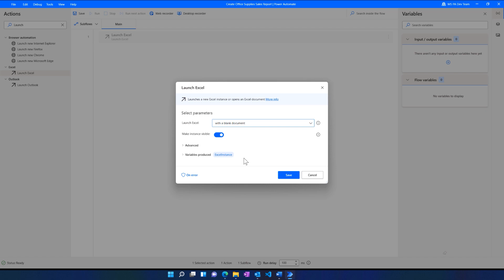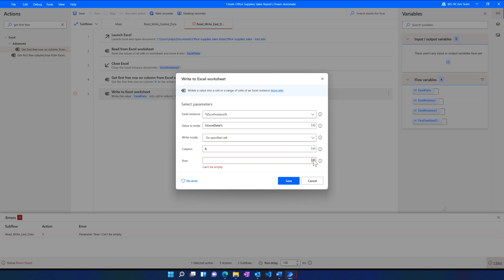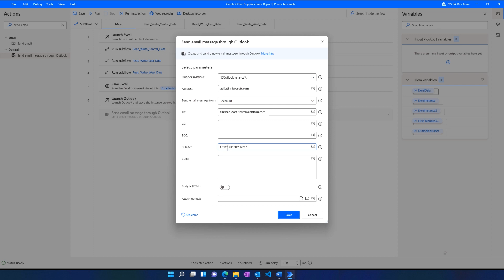Turn outdated into automated - Design intelligent dashboards with automated reporting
In this use case video series, we highlight how to use Power Automate to simplify common customer problems. Such as the need to format and compile different data sources into one financial report for your executive team. Here you see how to layer flows to consolidate disparate data, update dashboards, and notify decision-makers automatically.